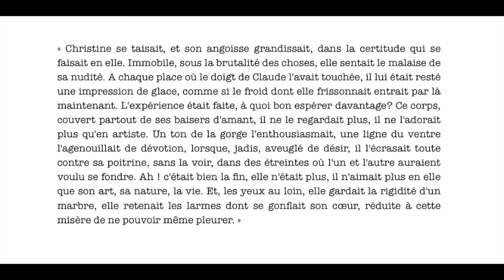L’ŒUVRE, ZOLA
Salut à toi, cher lecteur :) Déroule la barre d'infos !

Je m'appelle Clara, j'ai 16 ans et passe ma vie un bouquin entre les mains. J'adore lire, écrire, et partager, donc me voici entrée dans le monde terrible de BookTube !
Si tu as des questions, pose-les moi, je me ferai un plaisir d'y répondre !

L'Œuvre de Zola est un roman qui a pris une grande ampleur dans ma vie. Je repense souvent à Claude, à ses désillusions, à sa candeur perdue à tout jamais. Je repense aux descriptions flamboyantes de l'auteur, à sa sensibilité incroyable. Je repense aux critiques sociales de Zola, visant ce peuple passif et acerbe qui privilégie ce qui est et rejette la nouveauté. L'Œuvre est un grand coup de cœur, au même titre que l'Assommoir. Jetez-vous tous sur ce roman !

Pour me contacter :
WATTPAD : @plumetemeraire